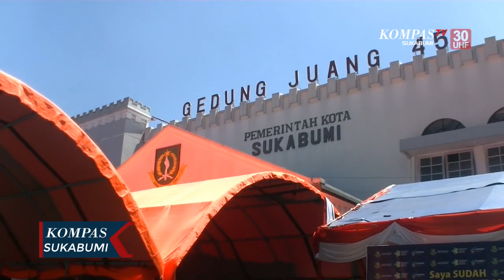Puluhan Jurnalis Sukabumi Suntik Vaksin Dosis Kedua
SUKABUMI, KOMPAS.TV - Aparatur Sipil Negara dan puluhan Jurnalis yang bertugas di Wilayah Sukabumi. Bertempat di Gedung Juang Sukabumi, para Jurnalis yang bertugas di Sukabumi, mengikuti vaksin dosis kedua. Mulai dari tahap pendaftaran, screening kesehatan, hingga penyuntikan Vaksin. Untuk mengetahui kondisi kesehatan sebelum diberikan vaksin Covid 19.,

Vaksinasi untuk Jurnlis dan ASN ini, juga di ikuti oleh Karyawan Bank dan calon Jemaah Haji. Vaksinasi ini sesuai dengan petunjuk menteri kesehatan, mendapatkan vaksinasi perwakilan ASN dan para Jurnalis, karena mereka dianggap rentan  dengan mobilitas tinggi dan intensitas pertemuan dengan masyarakat. Adanya vaksin masal ini juga disambut baik para Jurnalis, sebagai upaya pencegahan penyebaran Covid 19 saat ini. Dengan memiliki daya tahan tubuh yang baik di harapkan seluruh Jurnalis sukabumi tetap sehat.